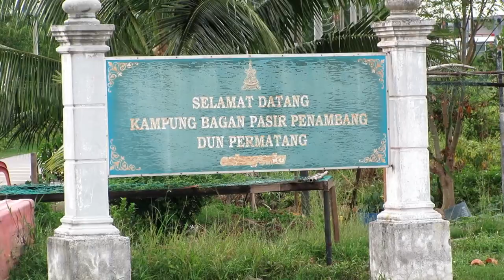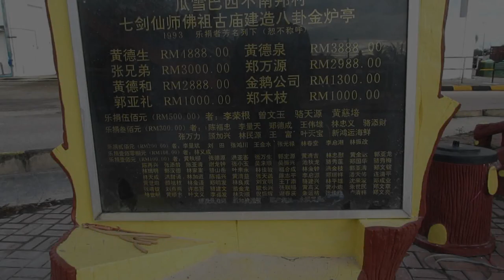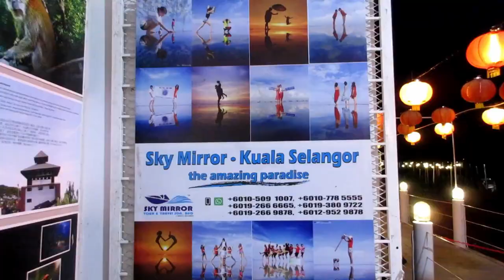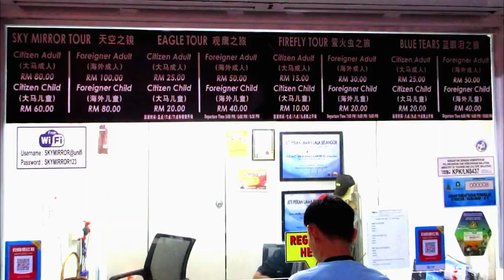The Blue Tears Kuala Selangor